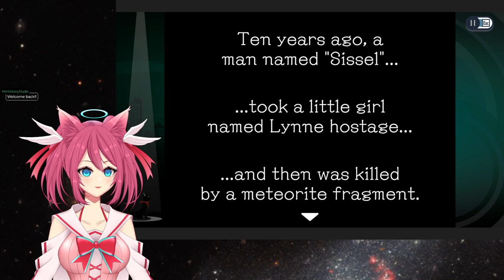Ghost Trick: Phantom Detective [Chapter 15](VOD 2023 07 03 06 08 44)